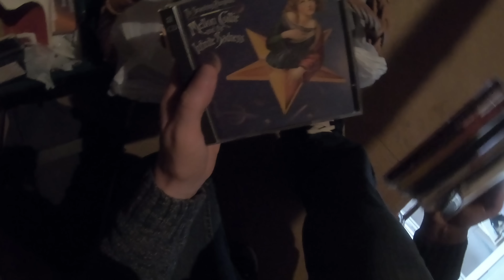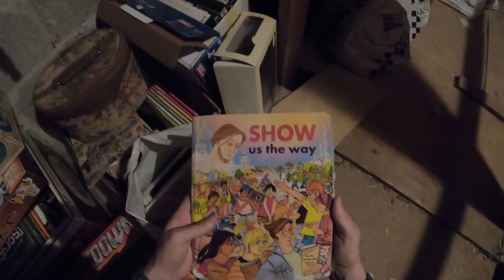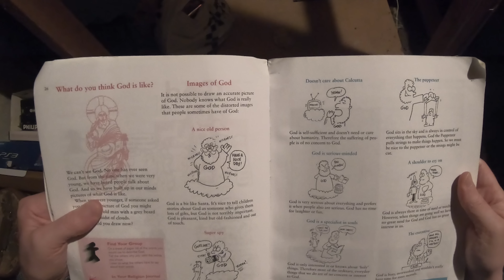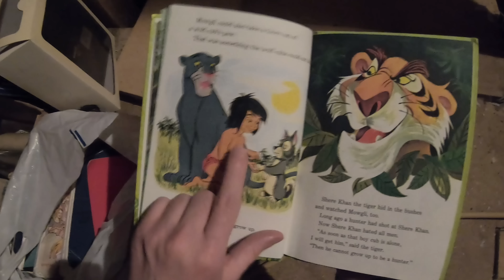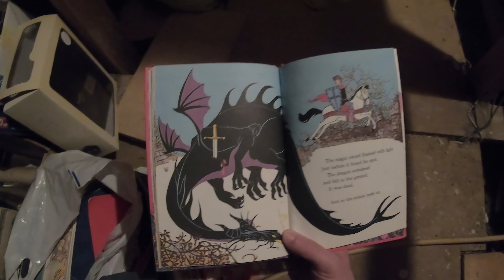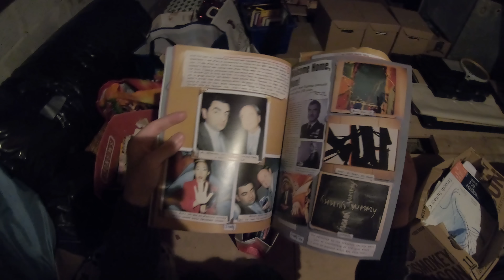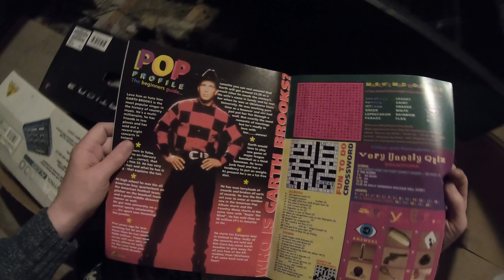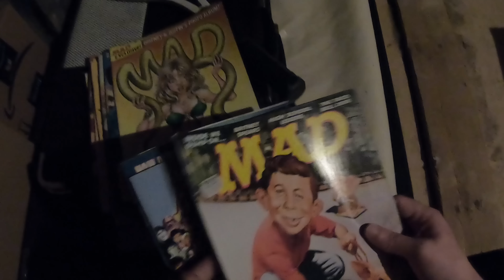The Attic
The total value of all this junk put together wouldn't even buy you a good Christian partner.